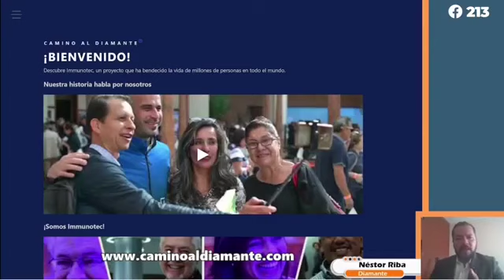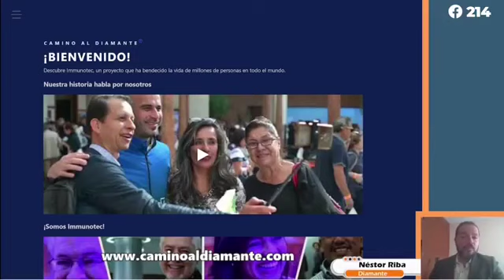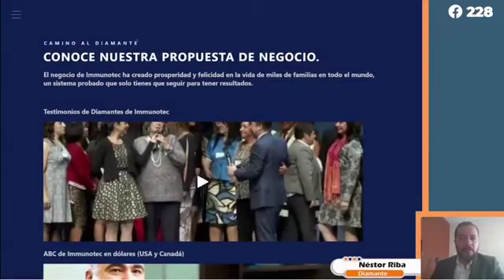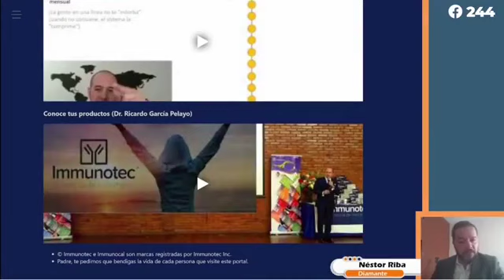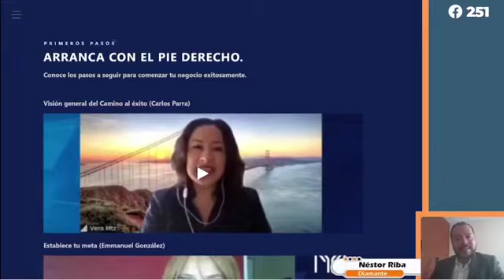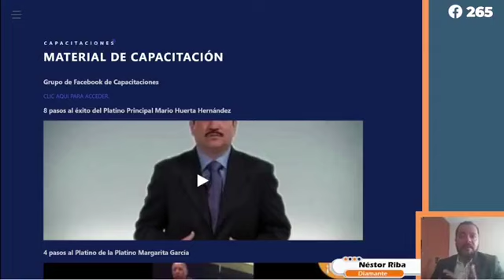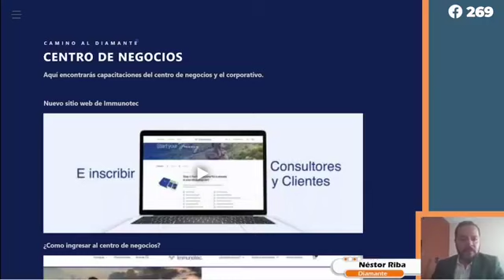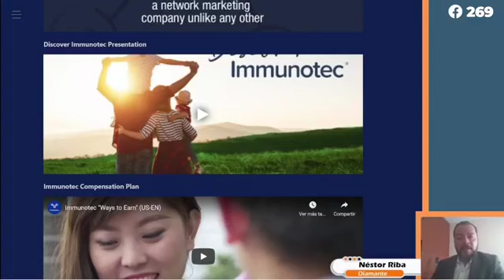(Pagina Caminoaldiamante.com) Mentoría Para un Negocio Exitoso Miércoles 3 de noviembre 2021